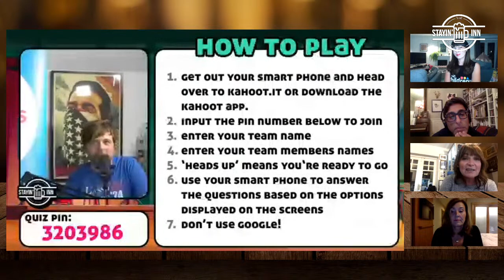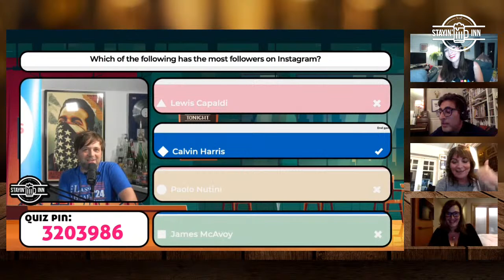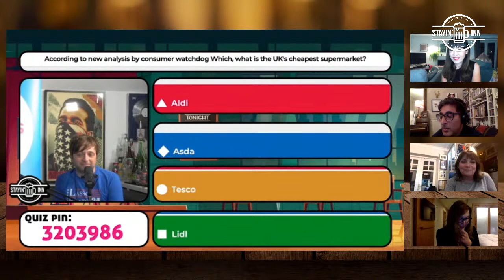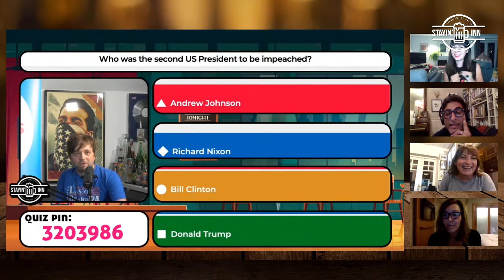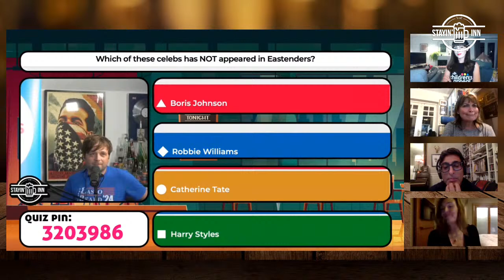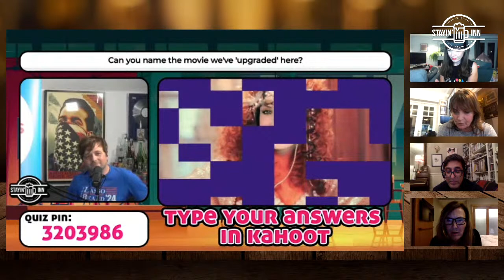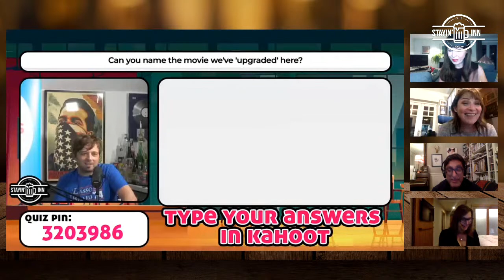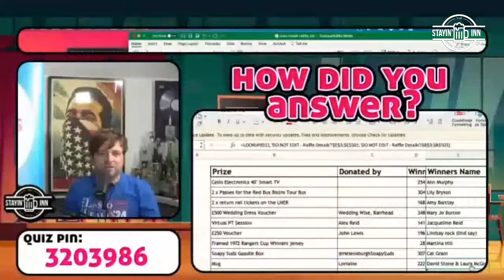Are You Smarter than a Scottish Celebrity?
We'll be live from 8pm on Thursday night with Lorraine Kelly, Laura Boyd, Sanjeev Kohli and Jane McCarry for a fundraising quiz in aid of the STV Children's Appeal.

In addition to the quiz, we also have a prize raffle where you can win tickets to the Red Bistro Bus, £250 John Lewis vouchers, a 40" Smart TV and more!

We'll be live across our Facebook, YouTube and Twitch channels and don't forget you will need to use your smart phone as your 'buzzer' to play along at home. Just click GET REMINDER below to get a notification of when we go live!